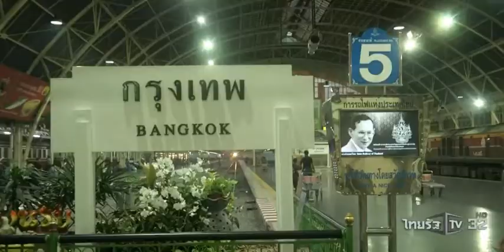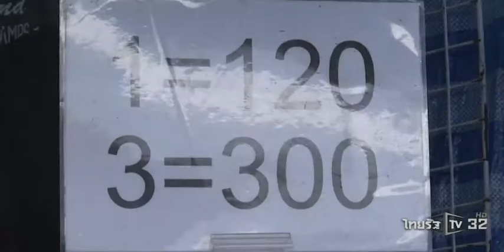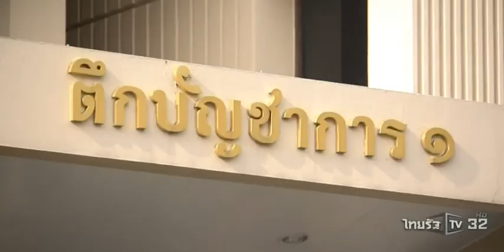หารือขั้นตอนพระราชพิธีพระบรมศพ